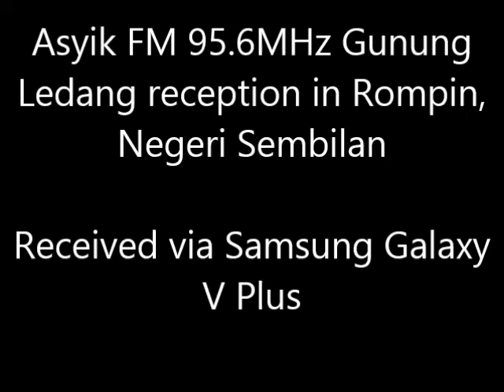(2019) RTM Asyik FM 95.6MHz Gunung Ledang (North Johor) received in Rompin, Negeri Sembilan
- Frequency: FM 95.6MHz
- Power: 0.25kW
- Transmission site: Gunung Ledang, Johor
- Receiving site: Rompin, Negeri Sembilan
- Distance: 39km